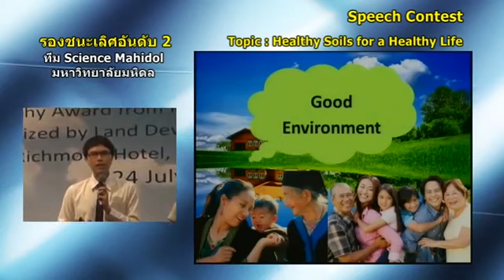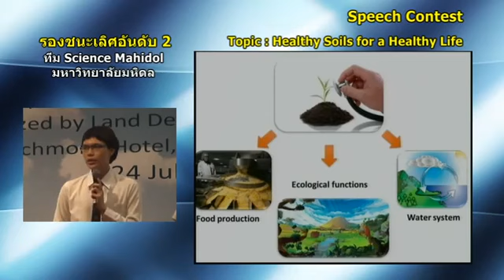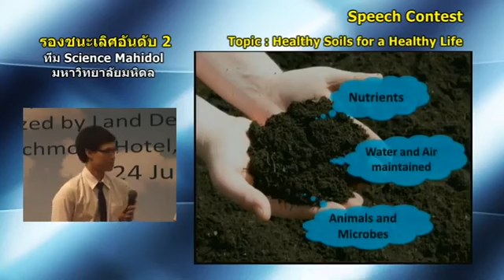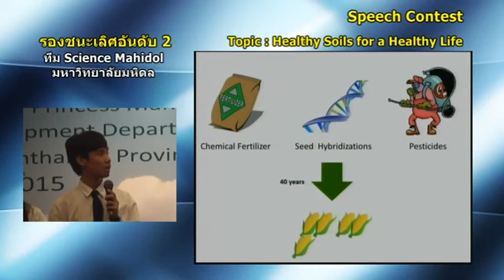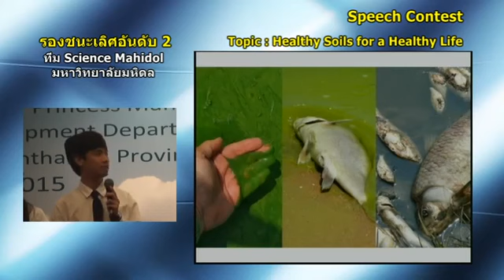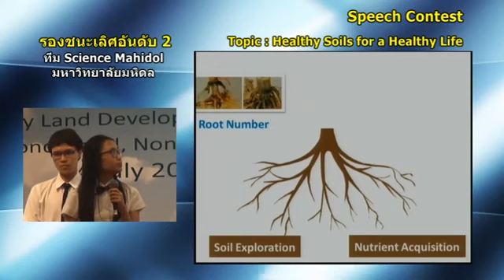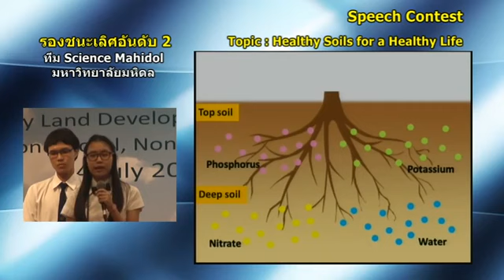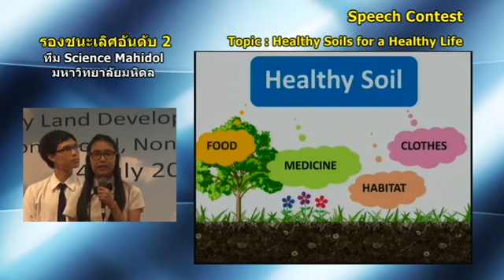กรมพัฒนาที่ดิน - รองชนะเลิศอันดับ 2 Science MahidolMotion--TH